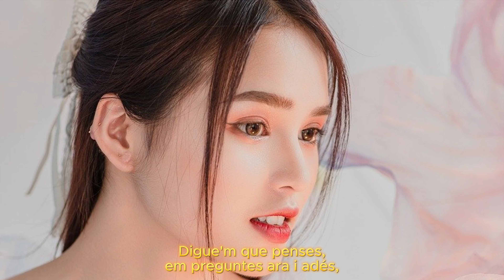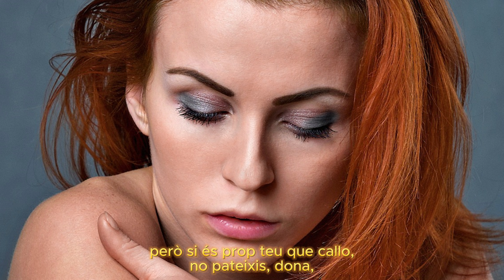Silencis, Àlex Susanna, Pep Picas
Poema: Àlex Susanna;
Intèrpret: Pep Picas;
Subtítols en català.
@isidretresferres1121, AMICS DE LA POESIA